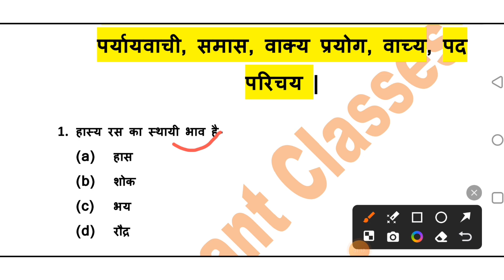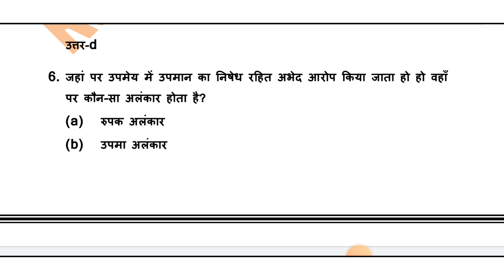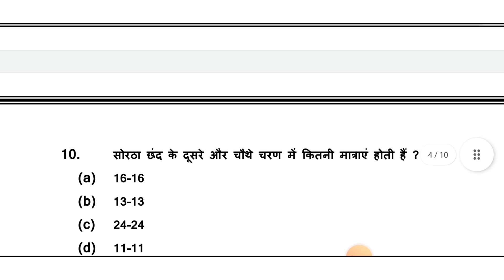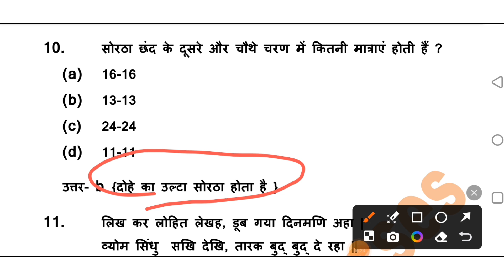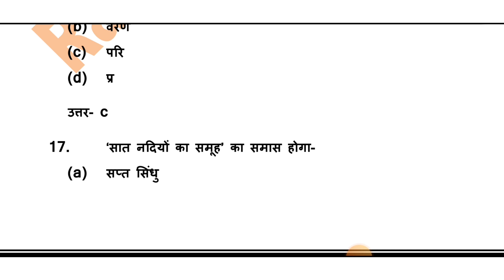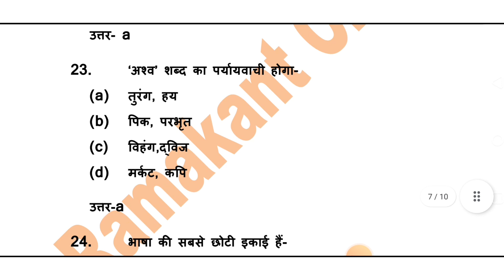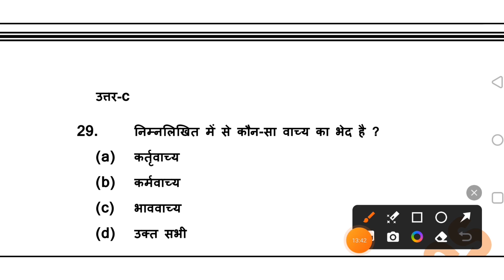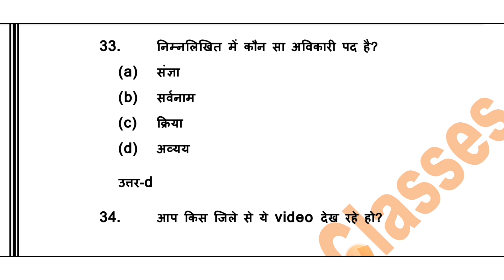Class 10th हिंदी व्याकरण महत्वपूर्ण प्रश्न 2025//Class 10th Hindi Important MCQ 2025